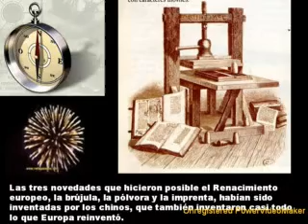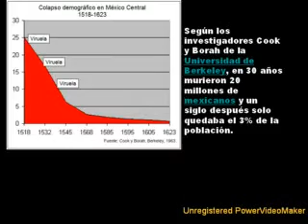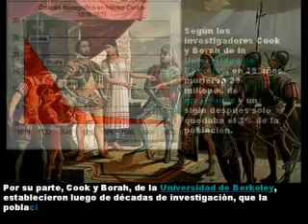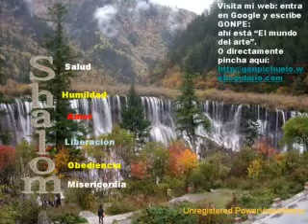nuestramaravillosacivilizacion 08 26 23 33 wmv